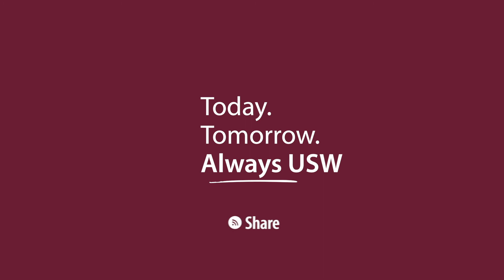Congratulations Postgraduate Research Class Of 2020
Congratulatory video from fellow postgraduate research alumni to the Class of 2020.